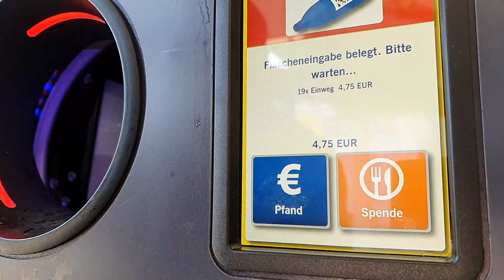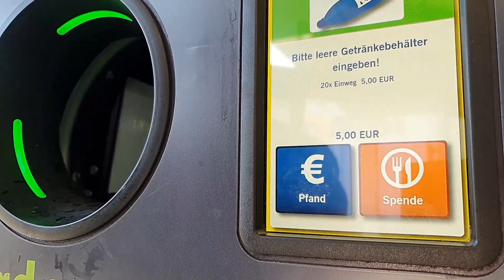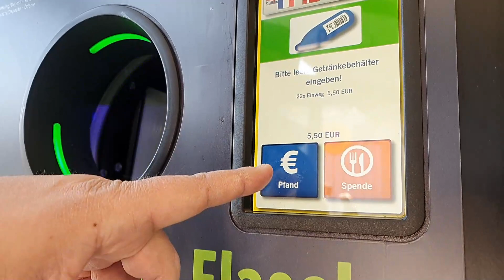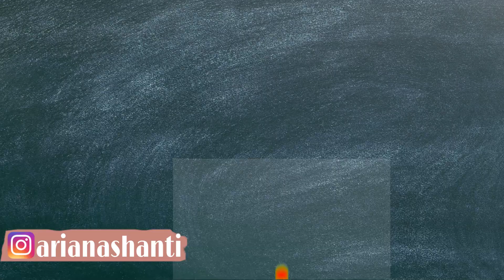pasar pagi di jerman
hallo leute sekarang saya ajak kalian ke pasar pagi di jerman,di stadt tempat aku tinggal biasa disebut WOCHENMÄRKTE , kalau kita sering sebitnya pasar tumpah ,di Jerman pasar ini buka dari pagi hingga siang biasanya ada di pusat2 stadt masing2 kota ya,

follow juga IG : @arianashanti

happy watching.